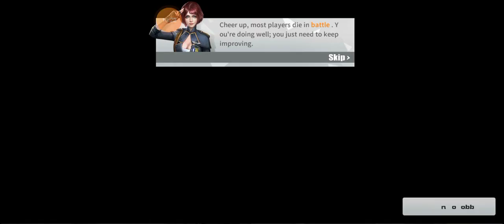December 24, 2020